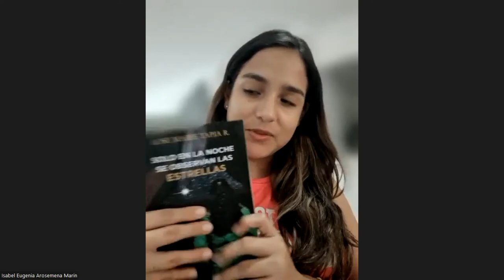ENCUENTRO DE LA ESCRITORA ROSE MARIE TAPIA CON SUS LECTORES SEPTIEMBRE 2022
Los lectores del C.E.San José de Bernardino comentan su lectura de El arcoíris sobre el pantano. Participa María Reyna de Arco e Isabel Arosemena.
Las novelas de Rose Marie Tapia  están de ventas en Panamá en Gran Morrison y los principales sitios de ventas

Rose Marie Tapia, escritora panameña, escritora más leída, creadora del Programa Sociocultural Siembra de Lectores, Literatura panameña, Niños lectores del C.E San José de Bernardino, Encuentro con los lectores, encuentro Rose Marie Tapia con sus lectores, comentario sobre las novelas Rose Marie Tapia, Preguntas a la escritora Rose Marie Tapia, leer es divertido, leer es fiesta, Análisis literario sobre